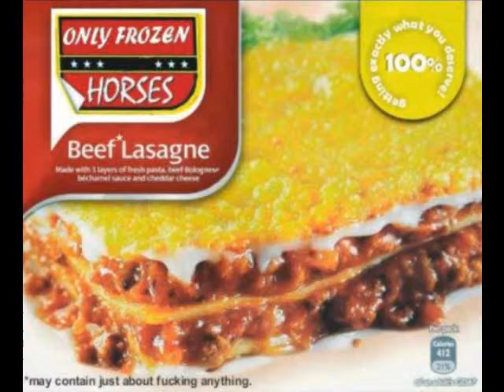My Lovely Horse Burger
Horse Scandal Parody

All copyright reserved by there Original Parties.